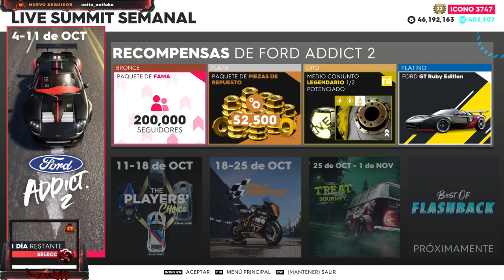TC2 | Ford Addict 2 | Ford GT Ruby Ed.